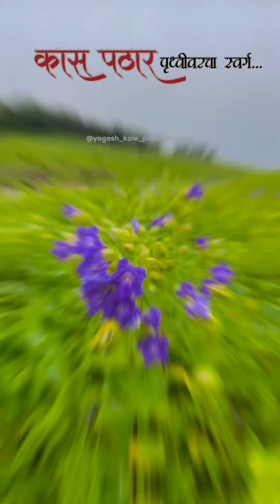Seren traveling experience#travel